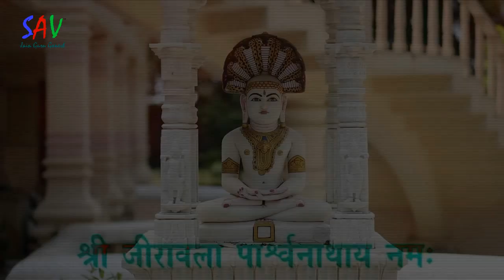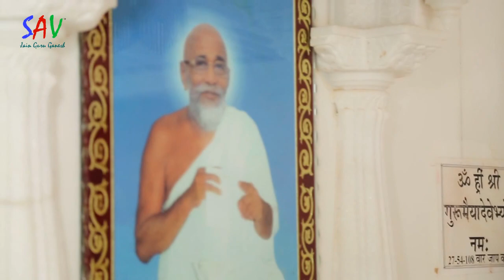Pyare Pyare Mere Parshawa Prabhu Ji - Singer Kuldeep Jain - Exclusive Jain Songs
➽ Song : Pyare Pyare Mere Parshwa Prabhu Ji
➽ Singer : Kuldeep Jain
➽ Album : Kalyanak Utsav Aya HAI
➽ Lyrics : Pappu Sharma & Kuldeep Jain
➽ Director : TC Production Chintan Mali

♫ To SET This Song As Your CALLERTUNE ♫